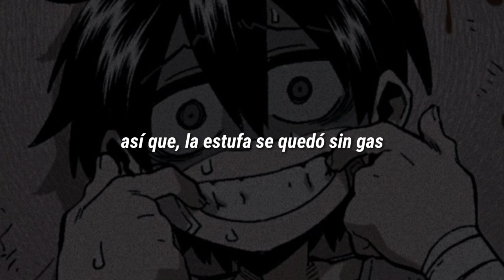suicide song » sub español — lee hoon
hatsune miku - suicide song :

» parapapampam